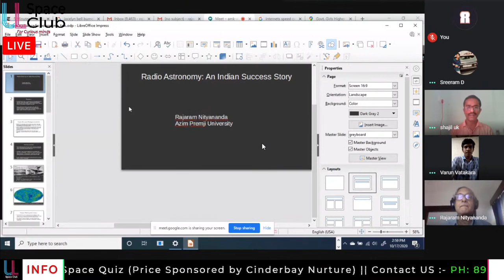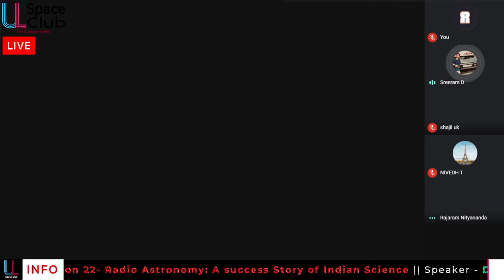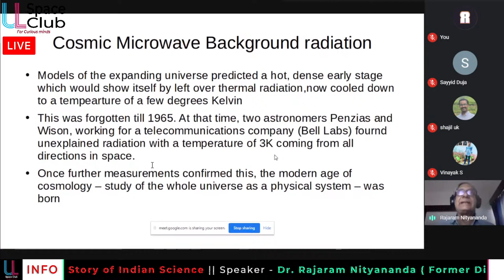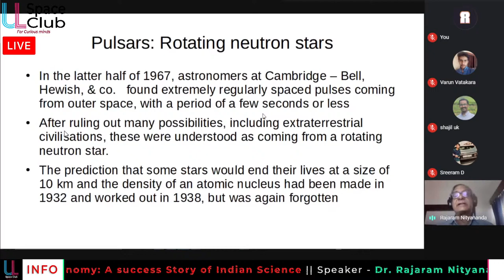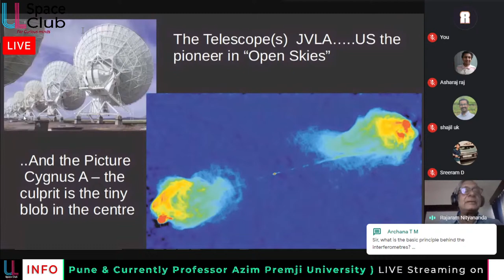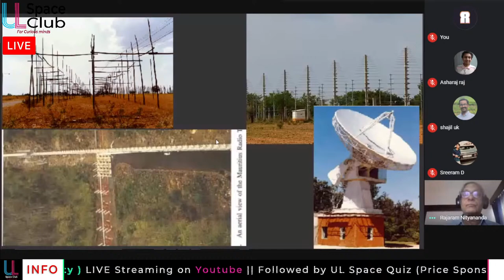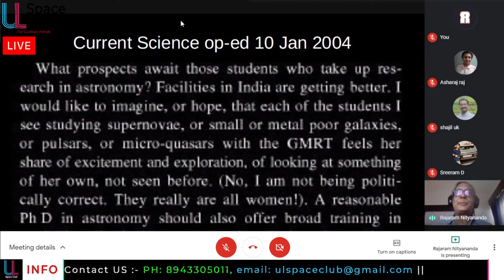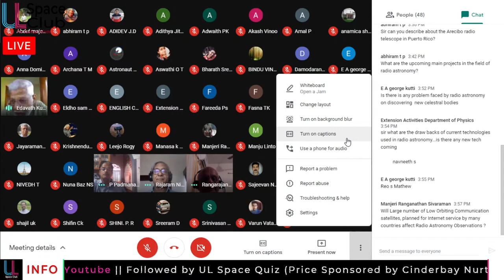Radio Astronomy | Webinar Session 22 | talk by Dr. Rajaram Nityananda | UL Space Club